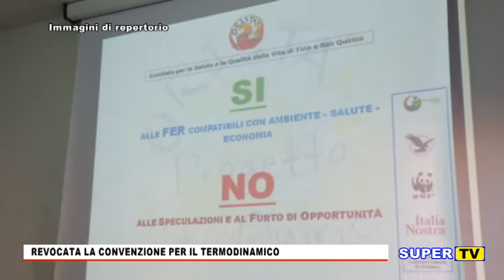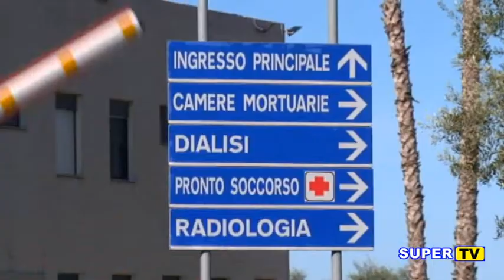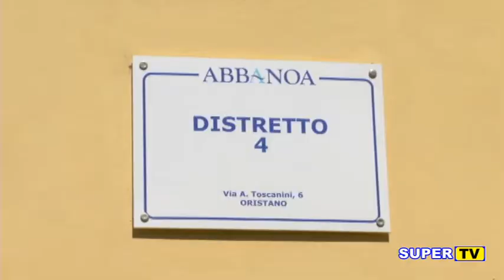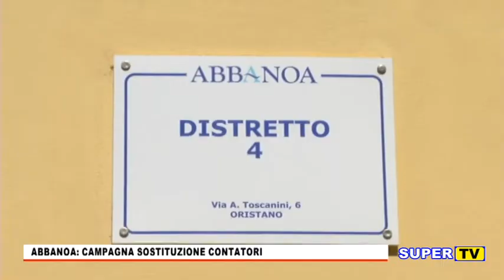TG Oristanese del 14 SETTEMBRE 2018